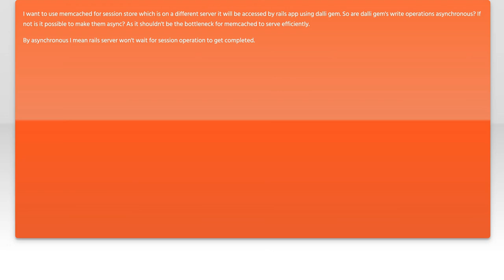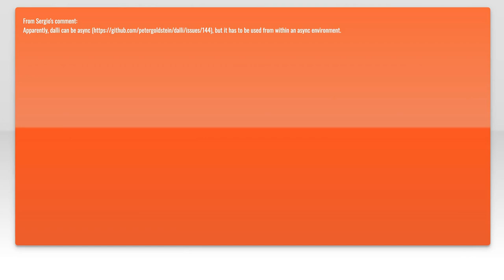Are dalli gem's write operations asynchronous?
ruby-on-rails: Are dalli gem&#39;s write operations asynchronous?

Related to: ruby-on-rails, memcached, dalli